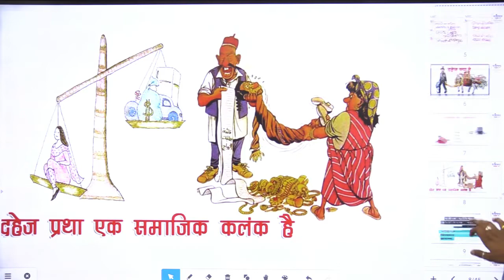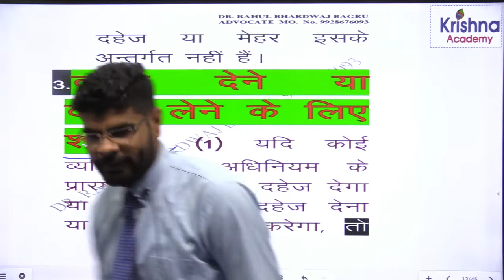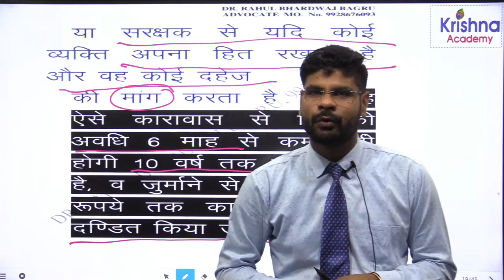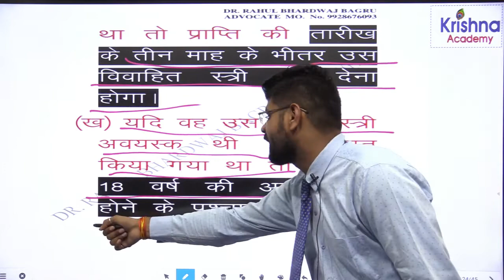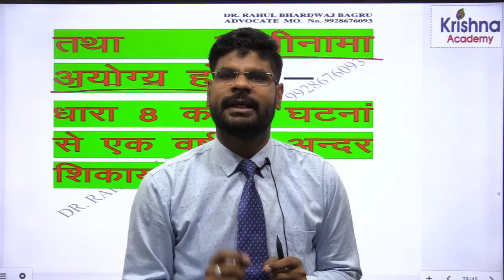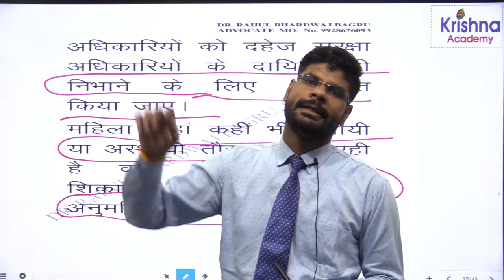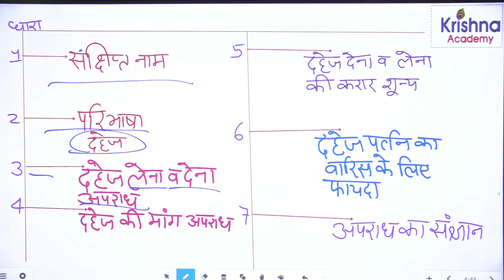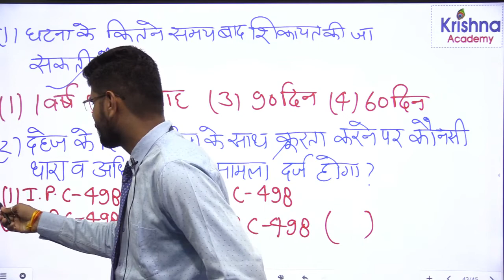दहेज प्रतिषेध. अधिनियम 1961/by Dr.Rahul Bhardwaj Bagru sir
Krishna academy ajmer 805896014##Best facilty of all comptitive exam